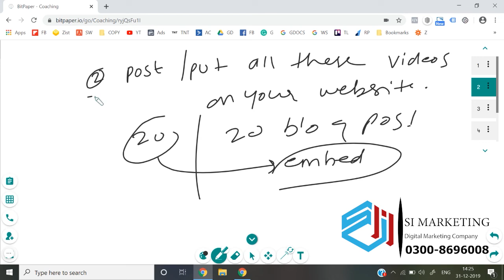which strategy used for coaching business google ads| Google ads course in Urdu lecture 84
1st step to create maximum video to YouTube channel post your video on your web site
and also make blogs related to subject to input your video then run search ads make landing page email automation before running google ads
which strategy used for coaching business google ads| Google ads course in urdu